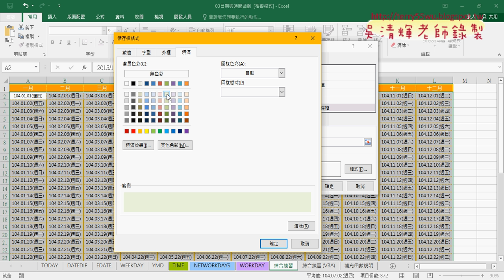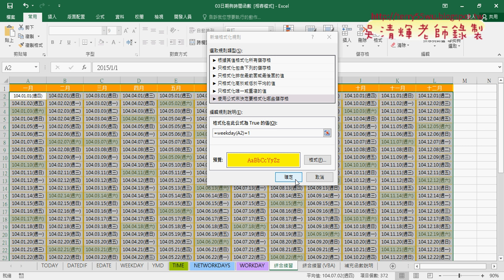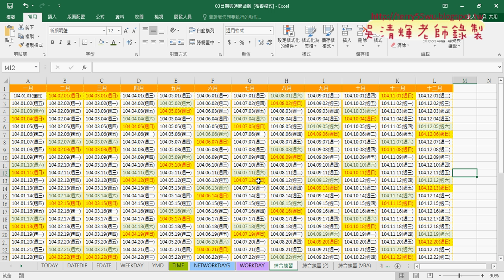08 用設定格式化條件格式化六日